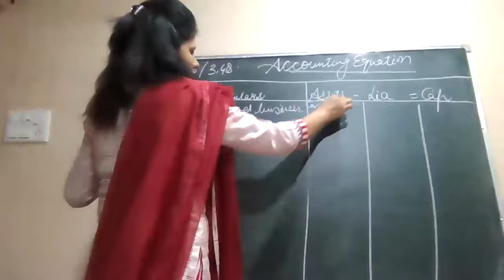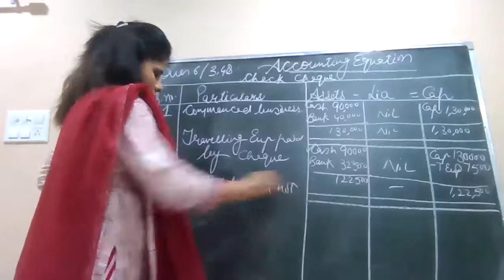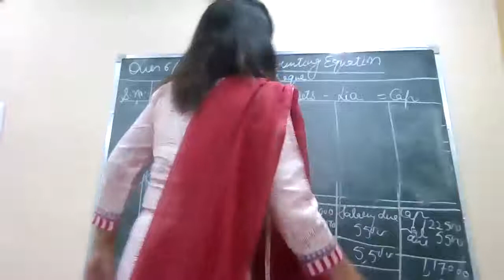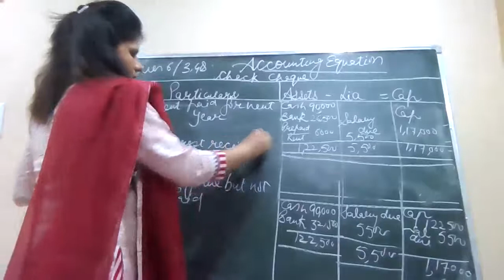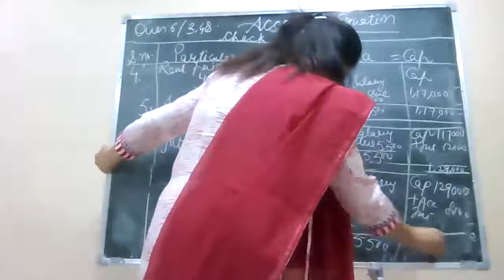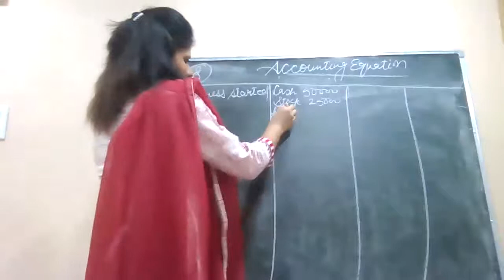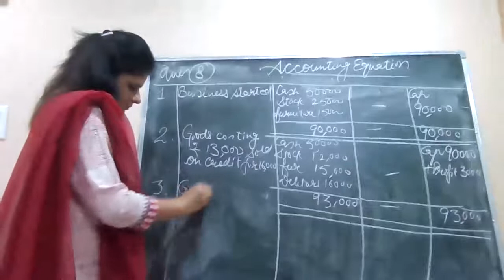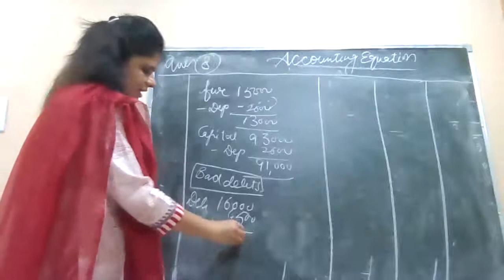26-05-2021 ACCOUNTANCY XI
NUMERICALS - ACCOUNTING EQU.